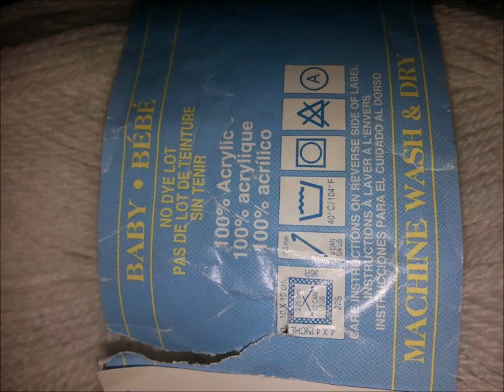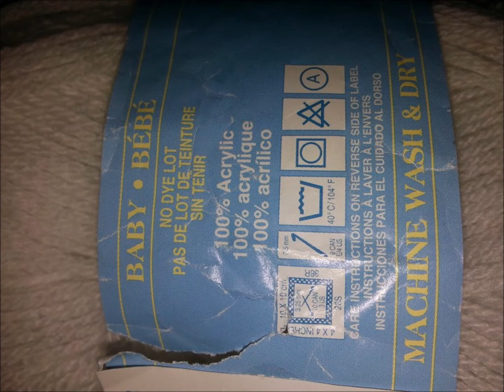chausette tube enfants/kids tube socks Addi pro professionel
FACEBOOK:AddiExpress Prym (JojoJuju) Tricotin Tricot Crochet
chaussette taille/sock size  24 Europe et 8 canada pour enfants/kids
TUTO:130 rangs/row
avec de la laine fin de bebe/baby yarn
AddiExpress Prym (JojoJuju) Tricotin Tricot Crochet       (FACEBOOK GROUPE)
Addi express Professionel 22 crochet